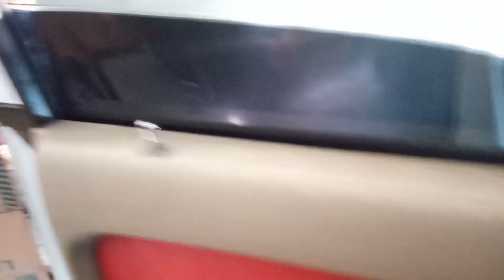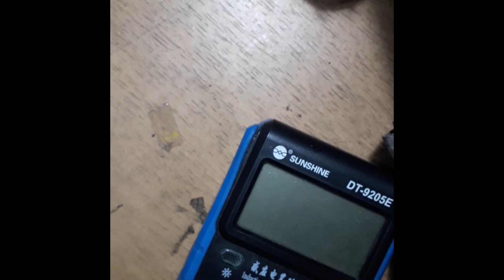cara mengatasi kaca mobil yang tidak bisa naik turun jangan ganti dulu !!!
cara mengatasi kaca mobil yang tidak bisa naik turun .jangan ganti dulu...!!!kalian bisa dilakukan sendiri di rumah, sebagai perawatan dan bisa menghemat biaya dan juga bisa buat kegiatan liburan dan besoknya motor nyaman buat dikendarai.terimakasih semoga bermanfaat.

Mohon dukungannya ya kakak , adik,oom,tante dan kalian semuanya.
semoga kalian semua dan keluarga baik baik saja , sehat selalu  tentunya dan juga jangan lupa panjatkan syukur kepada Alloh swt atas segala karunianya.